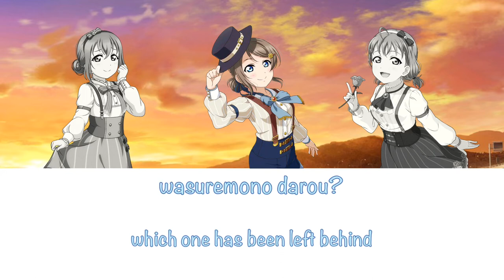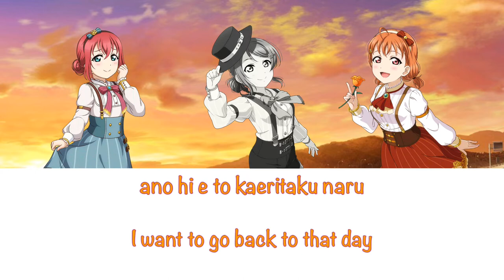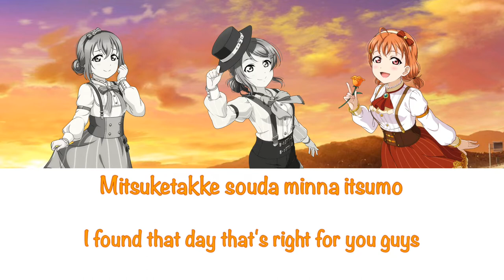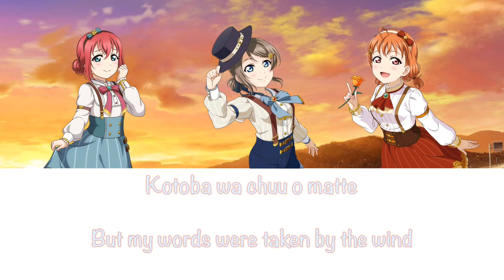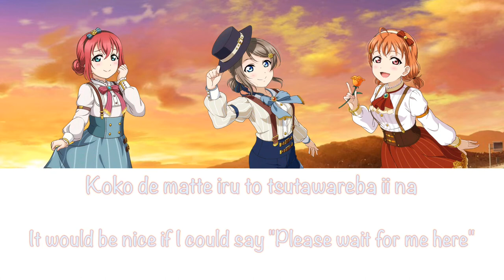CYaRon - CHANGELESS [ROM/EN] Color Coded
This is a very emotional CYaRon song

CHANGELESS is the second track of a special single sung by CYaRon!, a sub-unit under Aqours.

RELEASED: December 4, 2019
FORMAT: CD
RECORDED: 2019
LABEL: Lantis

The song is written by Aki Hata, composed and arranged by Wataru Maeguchi.